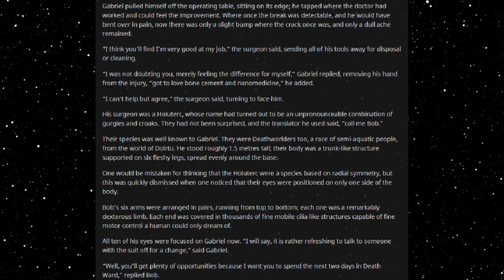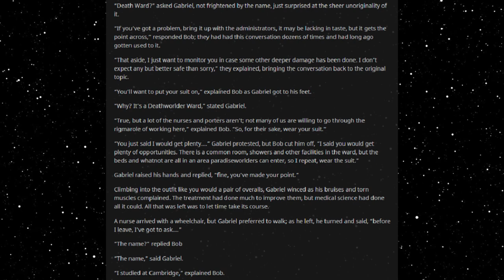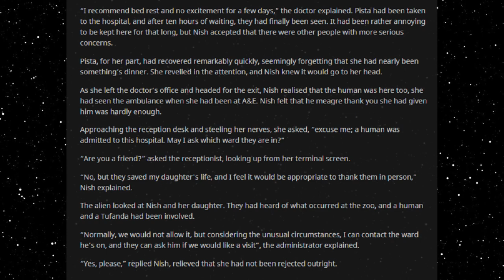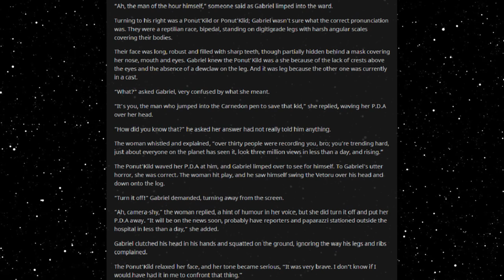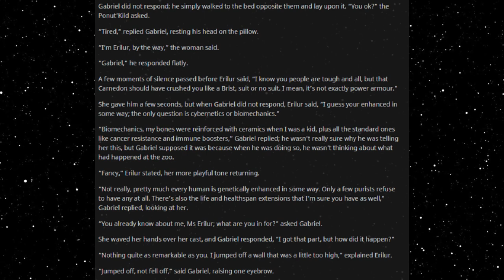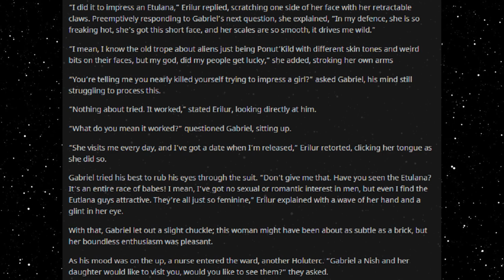Best HFY Reddit Stories: A Year At The Zoo (Chapter 9) (r/HFY)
Resting in hospital!

An original story written, and granted permission to narrate by u/Aeogeus

Current Patreons:
Roger Dial
J. Howard
Samuel king
Nathan Riek
Mezec
Nikolous Rice
Jeffery Needham
Dwavenminer
Daddy Jesus
Green Blaster07
Warutteri
Nick Hatley
John Etgar
Luis Medina
Adam Drawdy
James Erb
Evan Summers
pedro batista cepeda
Daniel Gartin
Jeromy Carmickle
Jeffrey hedlund
RUBEN
Tanner Ryan Jollet
Dan Chadwick
Dionysus
Jason Pearson
Wolflet
John J Riggan
Joel Nikula
Daq Britton
Erick Jaquez
Elitedrone
Weston Simmons
Mario Colon
Stephen Dower
Jonas GrundstrÃ¶m
Joey Bates
Brennan Robertson
michael lee
laurine manigat
Elim Tevir
Alexander Michael Fraser
Micky
Thee_ Number_Six
Raymond Demara
Christopher Heredia
Maze Zy
David Arva
Logan Herron
John Weaver
Malovich
Silvan Fricker
Mr. Karlsson
Manuel Garcia Soto
Jonathon Chasteler
KazuniTheAvali
Cloodden
genomephilanthropist
boone stover
Dustin Tijerina
Thobias Ã¥man
Nicholas Johnson
C Fern
TheBadassForunnerElite
oliver Pettersson
John Arians
eistee9683 .
SCP-49730
Jeff Kaiser
Alex Corl
Jess Hobart
Purple Magi
Matthew
william
Mr. NoNameA2601
Vengrov
Andre Tolmich
Dexxuleed
Ross Warden
Jason
Blighty
saber154
Cameron
Felipe Agudelo
juan ruvalcaba
Davin Smith
chaoticPopo
Possibly Here For Plot
Sapient_table
Vanopolis
Trey Hull
MÄ«onikoi
chzoe warford
Andrid9
daniel john gerhart
Mr.Monical
Kimball Boyd
but span
Shaun Jacobs
Enterprise
Tradainian
Quakes
Peter Crane
daniel mayo
Adrian IwaÅ„ski
Joshua brown
Dopamine Coma
Carl
Rusty Shackleford
Logan Jacobsen
Tech Priest Toaster
Thirteenth Angel
James Gregory
OyBoy413
Drakos
chaosdays
john
Yahsho Jinn
Chris Hogg
JordKriger
Nathaniel Krauss
Namel909
Devara Saira
Sturlaugur Arnar Kristinsson
Michael Morse
Nick Devor
Mitchell Taylor
PATRICK JAN JOSUA DAVIDSEN
Imp erishable
dioriteigneous
NightVision
Nathan west
matthew baker
Danger N00dle
DragenDragoon
Corbin Mcneill
nick davie
OTTO DBS Gaming
Danial Zujkowski
Dalmenuis
Tyler Bremer
eyes downfield
king vice
Barrage balloon
Roy Nicolaysen
Merlin Morgan
DebautcheryDecanter
julekule
Dragonking
Jonathan Torrez
Riokan
Juliano De Luca
Brice Abbott
Arin Storm
Logan Kuhlman
CLOROX D VIKING
Wln424
Viridity one
ShadaePrajschet
jordan simmons
Joey
iamblt
some wierd guy
Chandler Riley
Thomas Panis
John Meek
turnip hunter
Jarrett Campos
shadow sword001
joshua stone
Jim Flint
koollman
Dank Matter
Alex Farmer